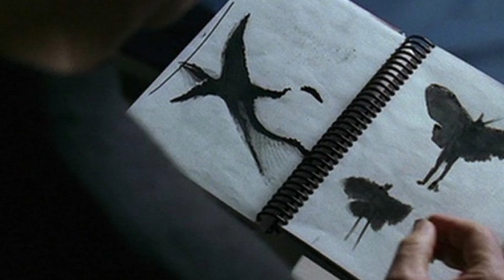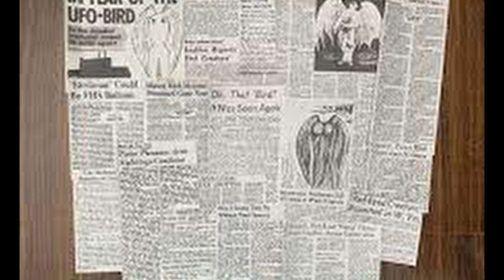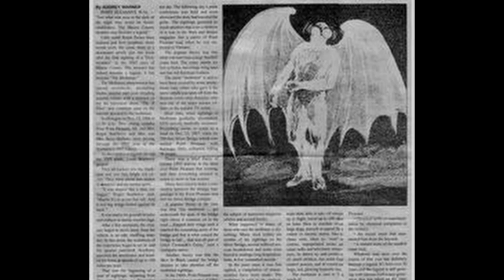L'UOMO FALENA, il mostro che preannuncia sventure (foto reali)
Benvenuto su Mostri in Mostra, le pillole di Zone d'Ombra che ogni domenica ti faranno conoscere una creatura soprannaturale. Oggi parliamo del Mothman, l'uomo falena, una creatura che si muove sul sottile filo che divide la leggenda dalla realtà, uno degli esseri più avvistati e fotografati! Domenica prossima invece conosceremo l'abominevole uomo delle nevi, ovvero lo Yeti!

Segui Zone d'Ombra anche su Facebook (@Zone d'Ombra)